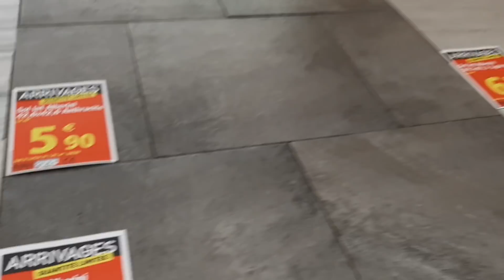🌺NOUS VOILÀ DE RETOUR {VLOG FAMILLE} 🌺114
Après une belle période "d'absence microbienne", nous voilà de retour 😉

Retrouvez nous plusieurs fois par semaine pour un nouveau vlog familial et de temps à autre pour des DIY/tutos zéro déchet, cuisine, etc .

🌸BONS PLANS :
*VINTED : ouvre un compte avec notre lien de parrainage et vend rapidement tout ce qui ne te plait plus.
* Banque gratuite BOURSORAMA BANQUE : minimum 80€ offerts lors de l'ouverture d'un compte avec CB
* Coopérative solidaire EMRYS, pour vos courses gratuites : rejoignez mon groupe facebook pour en savoir plus

Titre : Day After Day by Joakim Karud